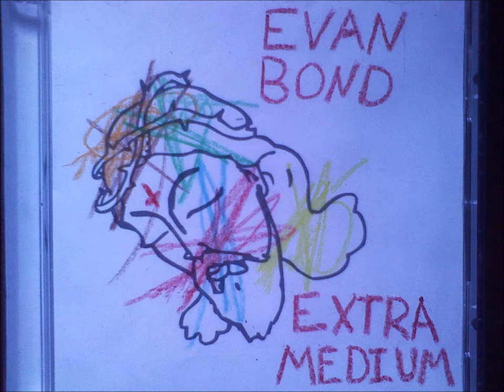Evan Bond - Round Hole, Square Peg (Geometry)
From the album Extra Medium

By some guy named Evan Bond from Portland OR.